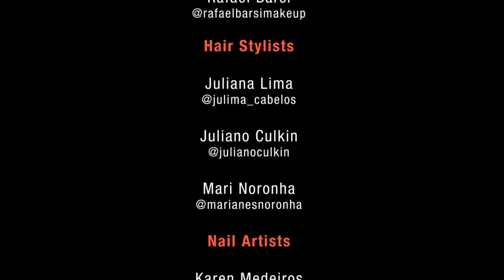Bastidores Coleção Lights Up da Academia Ondina 2019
Neste vídeo você confere todo os bastidores da coleção de 2019 da Academia Ondina, com organização e idealização de Rodrigo Gimenes e seu Creative Team, denominada Lights Up, inspirada nas cores do momento: O Neon.

Quer aprender diretamente com o Rodrigo e o seu time? Acesse nosso site e veja os cursos: